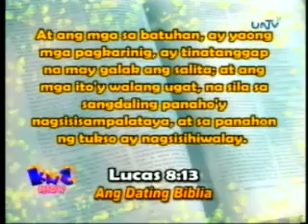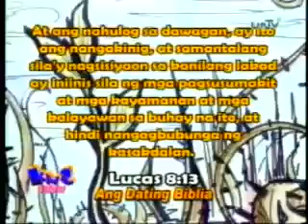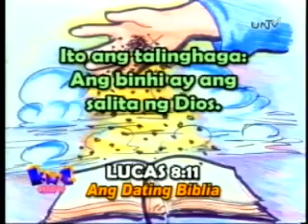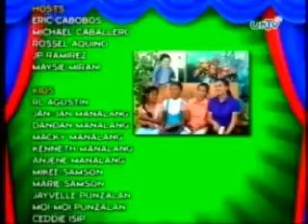KNC_June 2,08 (3 of 3)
KNC show ang programang para sa mga bulilit na nagtuturo ng mga salita ng Dios at ng mga araling ukol sa biblia, mga mabubuting pag-uugali at iba pang mga kaalamang gagabay sa maayos na paglaki ng ating mga anak na gaya ng sinasabi sa biblia, &quot;Kawikaan 22:6 - Turuan mo ang bata sa daan na dapat niyang lakaran, At pagka tumanda man siya ay hindi niya hihiwalayan.